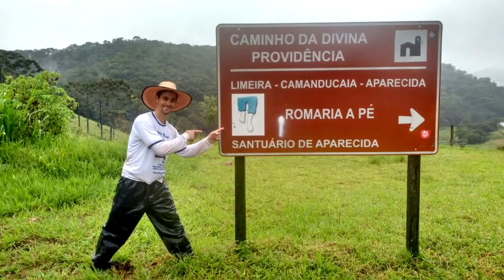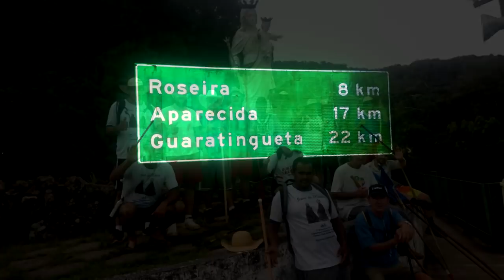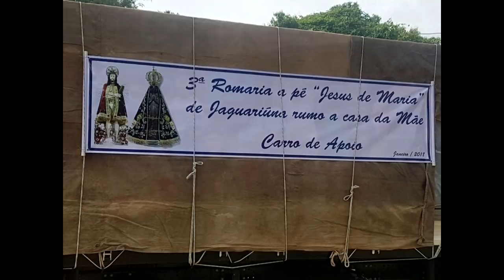3" Romaria a pé de Jaguariúna e casa da mãe rainha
Musica Acaso não sabeis... Caminha a casa de Nossa Senhora Aparecida